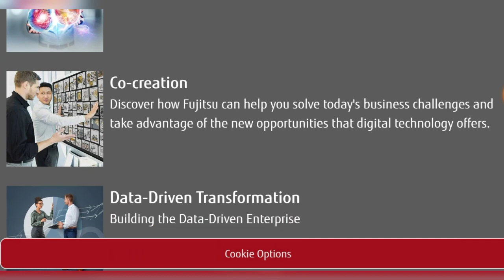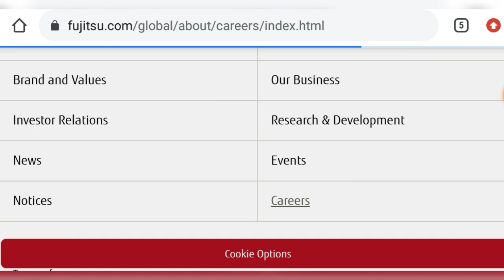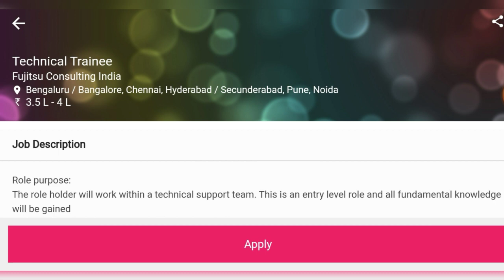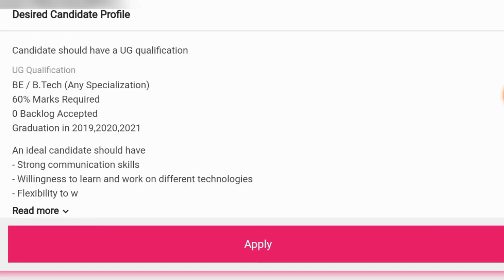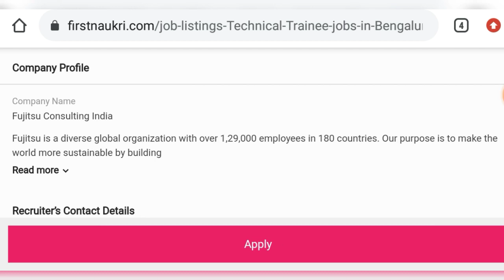IT Engineers Vacancy | Fresher Job Vacancy 2021 | Graduate Trainee Engineer | B.Tech | Futijsu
NDT centre

Welcome back my chainnel Dear friend

private job
private jobs
fresher jobs
Mechanical engineering
civil engineering
psu jobs
employment news
sarkari naukri
FLex Oppertunity